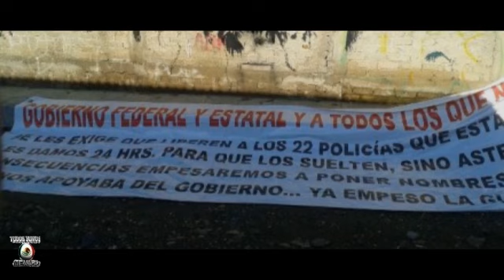Esa noche en Iguala...Descripción de un alumno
Un crímen de 'Lesa Humanidad' contra estudiantes desarmados. Ayotzinapa es un punto estratégico para el trasiego de Heroina y goma de Opio, hacia la Tierra Caliente, Acapulco, Taxco, Cuernavaca y el Estado de México y la Escuela Normal Rural "Isidro Burgos" de Ayotzinapa, es un estorbo para el Cártel.